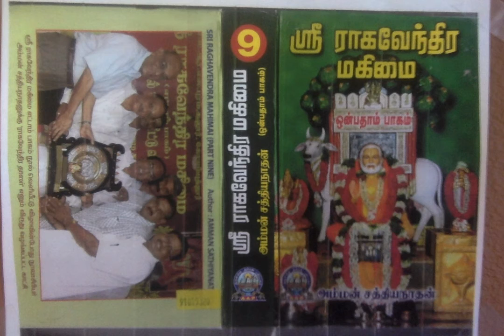Sri Raghavendra Mahimai 9 - குருராஜர் சொன்னதைத் தட்டாமல் செய்த சாவித்ரிபாய்